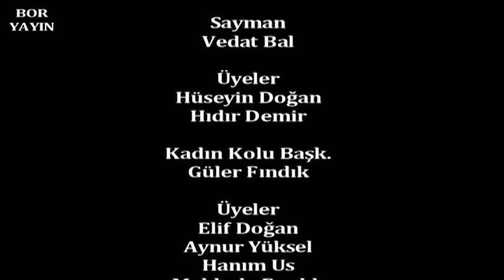Boryayın-Tanyeri Derneği D.Kadınlar Günü-KadınKolu Tiyatro Gösterisi 2016 İst Müzik Çekiliş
Tanyeri Derneği Kadın Kolu Tiyatro Gösterisi-Müzik
"8 Mart Dünya Emekçi Kadınlar Günü"Anması
Çekim-Yapım-Yayın:Mustafa Bor - Boryayın
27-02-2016 Salon Büklü Kartal İstanbul
İstanbul Kartal'da Yaşam Bulan Erzincan Tanyeri Derneği"8 Mart Dünya Emekçi Kadınlar Günü'nü" 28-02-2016 Günü Kartal Salon Büklü'de Andı
Tanyeri Derneği Başk.Kibriye Gazi,Yönetimi,Kadın ve Gençlik Kolu'nun hazır bulunduğu anma;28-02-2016 Pazar Günü Kartal Büklü Düğün Salonu'nda yaşam buldu.
Tanyeri Derneği Kadın Kolu'nun hazırladığı anmaya;Kartallı Kadınlar ve Davetli Konukların yanısıra;Anadolu Yakası Erzincanlılar Dern YKÜ Rıza Fındık,Kartal Cemevi Vakfı Başk.İsmail Saçlı,YKÜ ve Kadın Kolu Sorumlusu Hatice Sarıbal,Gökkuşağı Korosu Saniye Boy ve Korist Kadın Arkadaşları,Erzincan Karayaprak Köyü Derneği Başk.Aydın Polat ve Kadın Kolu Üyeleri,Cemal Sultan Vakfı Başk.Hıdır Demir,YKÜ Zeynel Yüksel ve Kadın Kolu Üyeleri,CHP Kartal İlçe Başk.Erdal Kıskanç,Kadın Kolu Başk. ve Üyeleri,Eski Çalışma Bakanımız Mustafa Kul ,Özel Atalar Hastanesi Kadın Çalışanları,Kartal ve Civar İlçelerde yaşam bulan Sivil Toplum Örgütleri,CHP İlçe Örgütleri Kadın Kolları ve Duyarlı Yurtsever Kadınlarımız da katılarak katkılarını sundular.
Dernek Kadın Kolu Başk.Güler Fındık,Üyeleri; Elif Doğan,Aynur Yüksel,Hanım Us,Makbule Fındık,Nezahat Gün,Nezahat Polat,Gülümser Yıldırım,Türkan Gazi ve Çeşminaz Köz'ün hazırladığı;
Sunumunu Öğretmen Hasan Güler'in yaptığı Anma;Başk.Kibriye Gazi'nin açılış konuşması,Yönetim Kurulu,Kadın ve Gençlik Kolu Üyelerinin katılımcıları selamlamaları ardından,
Kadın Kolunun"Çok Evlilikler Kurbanı Kadınlarımız"Konulu kısa tiyatro gösterisi ile devam etti.
Sanatçılar; Çağrı Yıldırım ve Hakkı Şimçek' inde sahne aldığı anma, hem duygusal ve hem de coşkulu dakikalar yaşattı.
Kadınlarımız Konulu ve Günün Anlam ve Önemi ile ilgili, yapılan konuşmalar ardından anma esenlik içinde son buldu.
Mustafa Bor-Bor Yayın 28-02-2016 Kartal İstanbul"